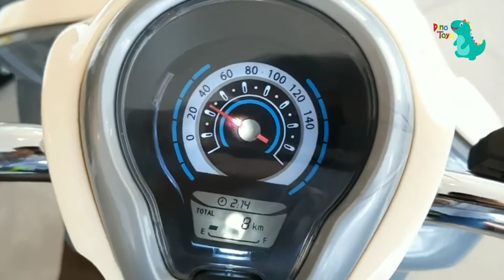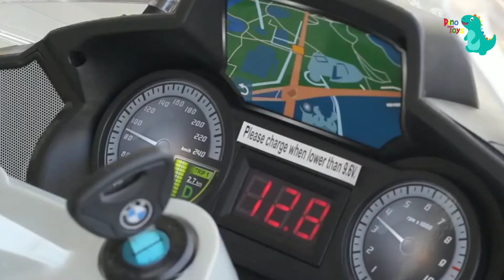REKOMENDASI MOTOR AKI ANAK LISENSI 2022 VESPA PCX NEW HONDA SCOOPY BMW POLICE DINOTOYSUNGARAN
Motor Aki Vespa Mini
Aplikasi :
-Lisensi Vespa
- Baterai 6V.45A
- Music
- Lampu
- USB Bluetooth
- Beban Maksimal 25 Kg

MOTOR AKI HONDA PCX, deskripsi :
-Lisensi Honda
-LED Lamp
-Indikator Baterai
-Bisa dijalankan manual
-bluetooth
-Port USB
-Aki 6V/4.5A
-Musik

MOTOR AKI NEW HONDA SCOOPY, deskripsi :
-Lisensi Honda
-LED Lamp
-Indikator Baterai
-Bisa dijalankan manual
-bluetooth
-Port USB
-Aki 6V/4.5A
-Musik

Motor Aki BMW POLICE R100RT-P, deskripsi :
-Lisensi BMW
-Aki 12V/7Ah
-Beban Maksimal 30 Kg
-Alarm Police
-Musik
-Klakson
-LED Lamp
-Light Display
-Indikator Baterai
-Roda karet

Order/tanya bisa via :
Shopee : dinotoys.ungaran
Tokopedia : dinotoys.ungaran
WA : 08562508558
-Kunci motor/Key start